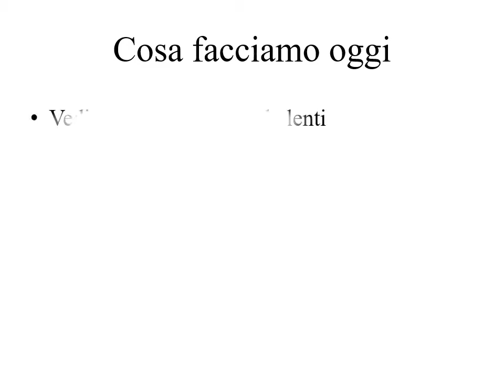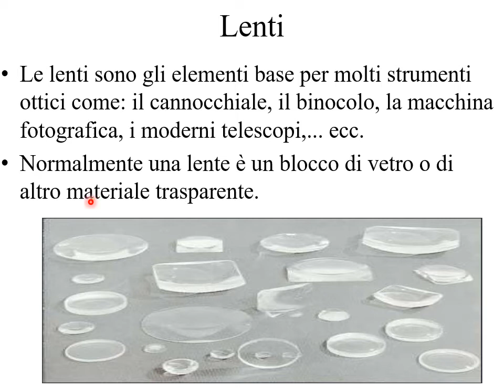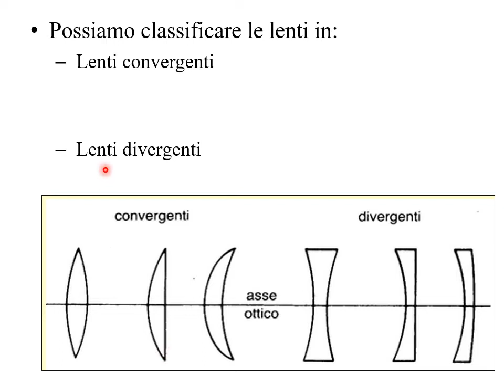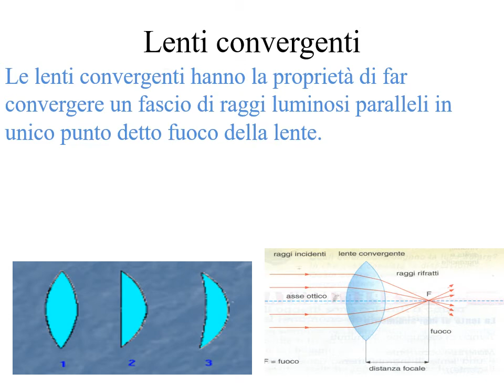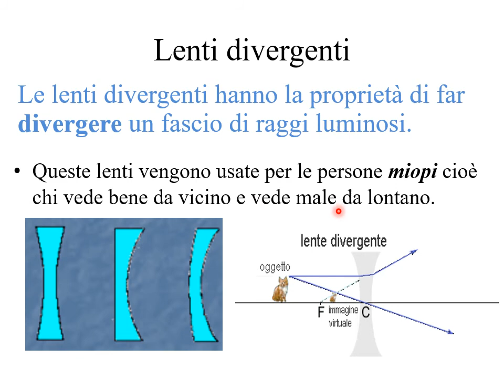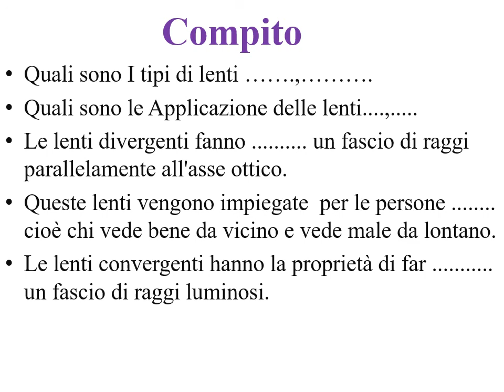ltec-Abu-Ghaleb (Lenti convergenti e divergen)درس العلوم للصف الأول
Lenti convergenti e divergenti